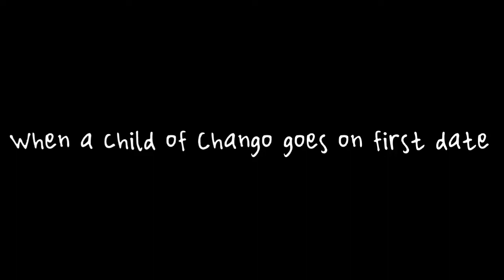When a child of Chango...